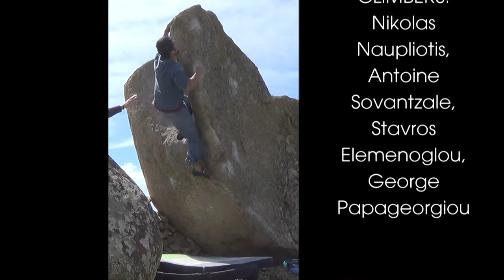Tinos Hidden Gems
Tinos is the island of granite boulders. Keep coming back year after year since the blocs are endless. Easter holidays always gives us the perfect opportunity, since the conditions are optimal. Can't wait to get back to that place.

Boulder problems in order of appearance:
00:00 Intro
00:45  Vanity (is definitely my favorite sin) | 6B+/6C [N. Naupliotis]
01:17 Unknown | 6A/+ [G. Pap]
02:19 Waves | 7A [S. Elemenoglou]
03:32 El Matador | 6B+ FA [A. Sovantzis]
05:03 Let's put a smile on that face | 7B+ [G. Pap]
07:24 Speak of the devil and he shall appear | 6C+ [G. Pap]
08:14 Exei o kairos gyrismata | 6C+ FA [G. Pap]